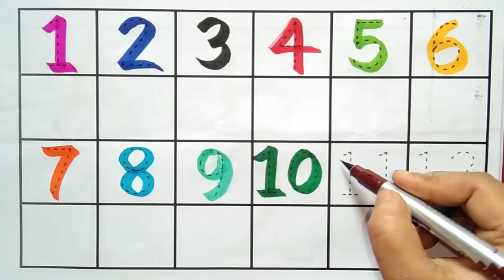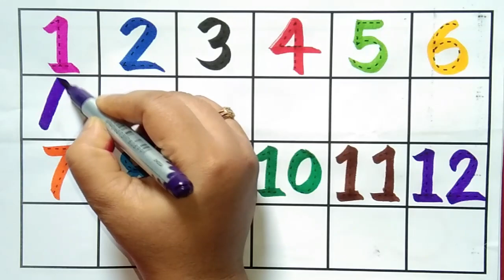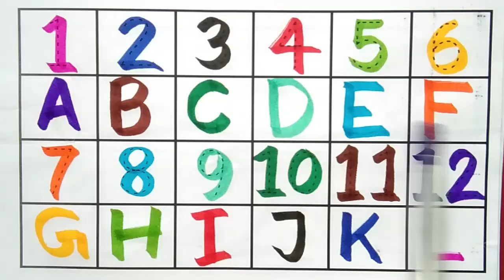Numbers, 123, ginti,12345,1 to 10,1 to 100,counting 1 to 100 spelling,abc,abcd,alphabet,a to z -1079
One two three, 1 to 100 counting, ABCD, part - 33 learn to count, 1to100 number, alphabet, A TO Z

123 Numbers, learn to count, one two three, 1 to 100 counting, kids rhymes, number song, kids study